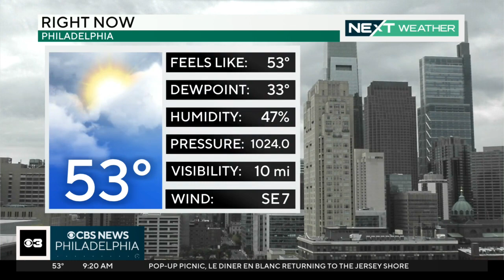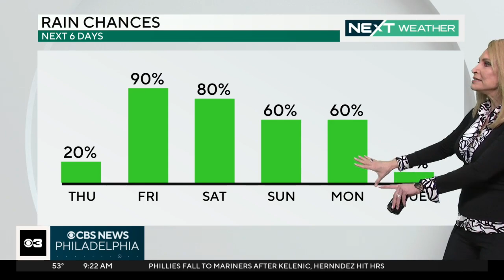NEXT Weather: Chilly spell ongoing